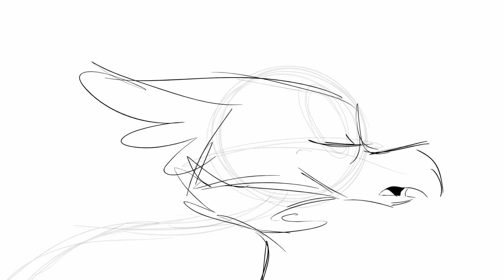Battlegrounds [Gryphon Lipsync Test]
Quick lipsync test I spent a few hours on because this song was stuck in my head for days and this particular segment gives me goosebumps

Using Ami, my gryphon lady, in this because I wanted practice with lipsyncing a beaked character. It's. difficult. And I cheated by breaking a lot of bones lol, but hey.. cartoons.

I've got a lot more things in the works, more finished things, that are very close to done! So. video spam coming soon :P

Song: Battlegrounds- Coco and the Butterfields

Programs:
Animation: ToonBoom Harmony Essentials and ToonBoom Studio
Artwork: Adobe Photoshop CS5 and Clip Studio Paint
Editing: CyberLink PowerDirector 13 and Hitfilm 4 Express
Tablet: Wacom Intuos Pro (medium)